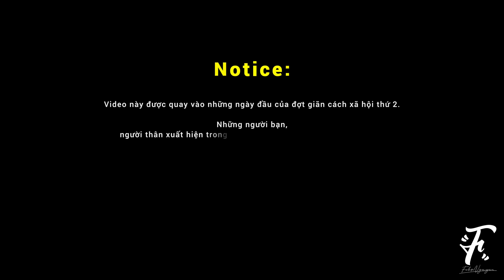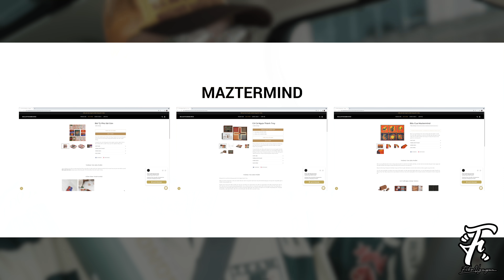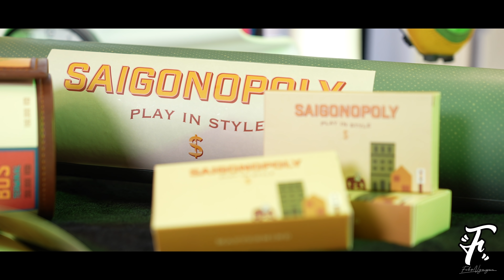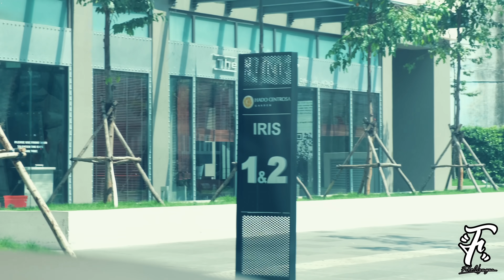Vợ Chồng Fabo Đi Thăm Bạn Thân Sau 2 Tháng Xa Cách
Video ngày hôm nay, là 1 video được quay gần hơn 4 tháng trước khi Thành Phố Hồ Chí Minh vẫn đang được áp dụng chỉ thị 15.

Hơn 2 tháng vợ chồng mình ở nhà, và không gặp những người bạn thân trong thời gian này. Vợ chồng mình quyết định mua những món quà " tuổi thơ" đặc biệt tặng, cũng như thăm sau 1 khoản thời gian dài xa cách.

1 chuyến đi thăm kéo dài gần 10 tiếng, hơn 20 địa điểm vòng quanh Sài Gòn. Vợ chồng mình đã đi thăm những ai? Món quà tuổi thơ đặc biệt đó là gì? Các bạn hãy cùng vợ chồng mình đi thăm những người bạn thân sau 2 tháng xa cách nhé!

Maztermind
28 Nguyễn Trãi, Phường Phạm Ngũ Lão, Quận 1, Thành Phố Hồ Chí Minh
Promotion code: FABO10 ( giảm 10% khi mua hàng)

Music